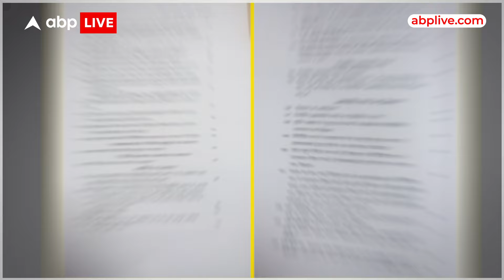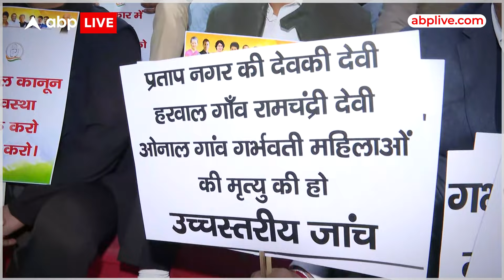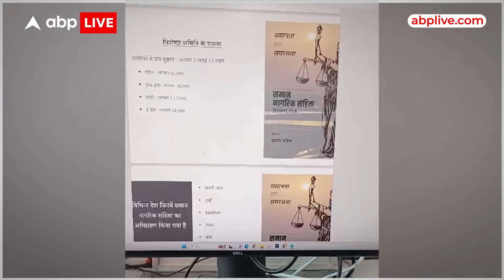Uttarakhand UCC Bill: सदन में Uniform Civil Code पेश होने के बाद सदन में जय श्री राम की गूंज।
News:
आज उत्तराखंड से उस बड़े फैसले का ट्रेलर सामने आ गया है । जी हां बात हो रही है यूसीसी की... उत्तराखंड में यूसीसी बिल सदन में पेश कर दिया गया है ।  उत्तराखंड विधानसभा में मुख्यमंत्री पुष्कर धामी ने यूसीसी ड्राफ्ट पेश किया तो सदन भारत माता की जय और जय श्रीराम के नारों से गूंज उठा